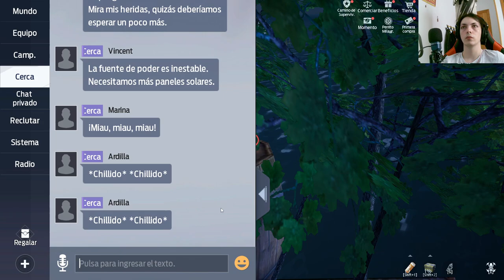Explorando y Protegiendo Nuestra Base en Undawn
Sumérgete en un emocionante capítulo de Undawn, donde nos adentramos en los peligros del mundo postapocalíptico para fortalecer y defender nuestra base. Descubre cómo enfrentamos desafíos, mejoramos nuestras defensas y forjamos un futuro en este implacable escenario. ¡Acompáñanos en esta emocionante aventura en Undawn!